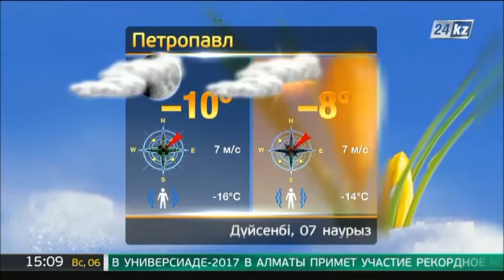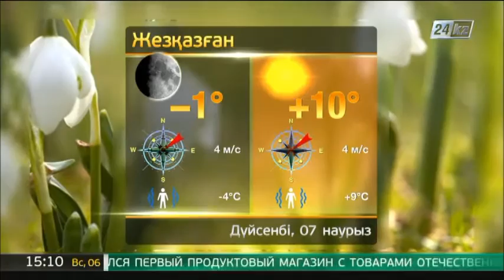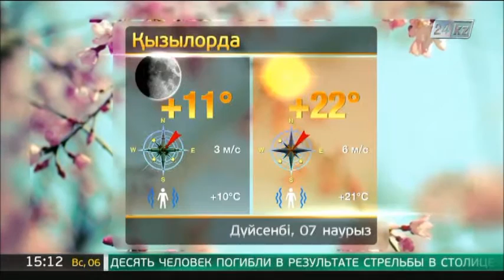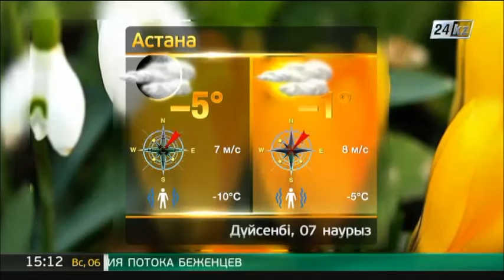7 наурызға арналған ауа райы болжамы